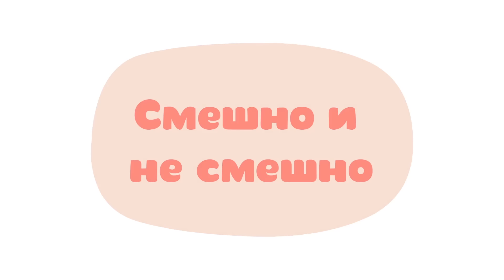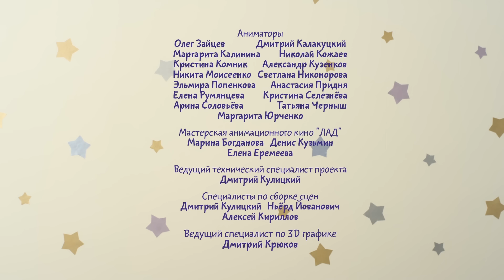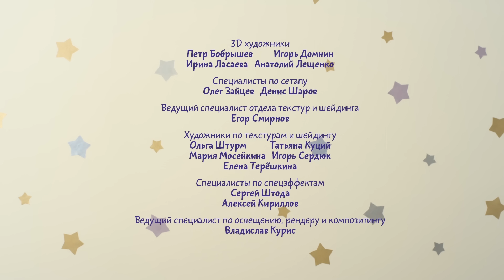Малышарики - Смешинка - серия 137 - Обучающие мультфильмы для малышей - про юмор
Барашику грустно, у него не получилось собрать клоуна из кубиков .  Крошик всегда развеселит друга: он почитает ему книжку, порисует на нем, или накормит его ягодами. Крошик так старался, что рассмешил Барашика.

Варежка  - серия 136

Нюшенька убирает все вещи на место, чтобы они не потерялись. Она нашла одну варежку, которой нужно найти пару и для этого ей нужна помощь Крошика и Барашика. Но они не хотят помогать Нюшеньке, им очень весело кататься с горки. Поэтому Нюшенька превратилась в монстра-варежку и решила их напугать.

Апчхи!  - серия 135
Папа малышариков заболел, он все время чихает, но совсем не хочет лечиться. Малышарики хотят помочь ему вылечиться: они находят одеяло, чтобы укрыть больного; вызывают врача, назначают лечение и делают горячий чай с мёдом.
Сегодня малышарики немного поиграли в доктора и помогли Папе вылечиться.

 Замок  - серия 134
Пандочка и Ёжик и играют в замке. Пандочка - озорная принцесса, которая хочет бегать, прыгать на кровати и висеть на люстре. А Ёжик- ответственный рыцарь, который следит за безопасностью принцессы в доме.